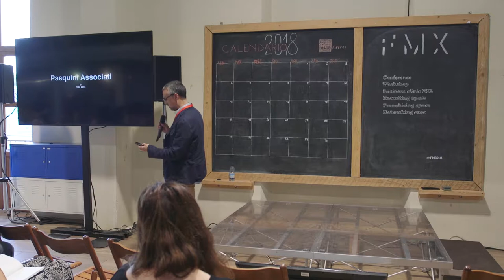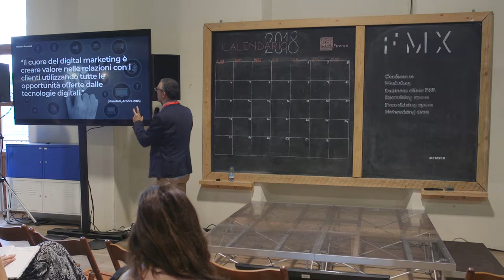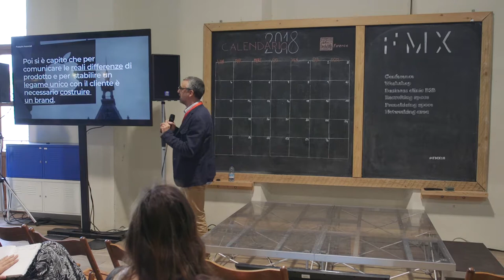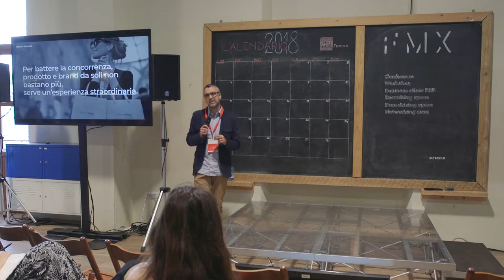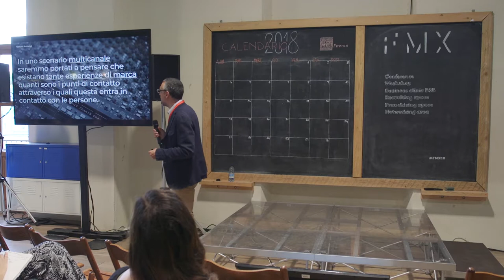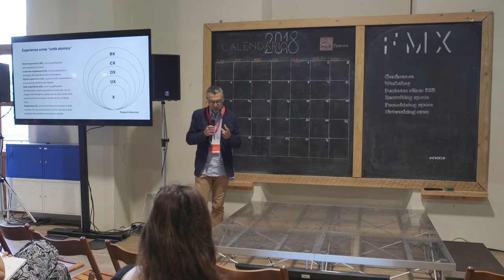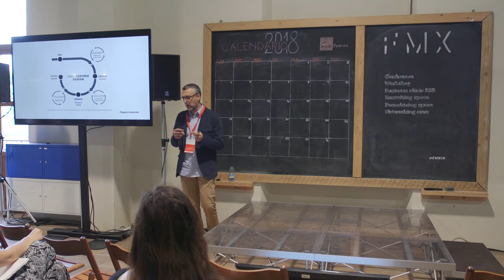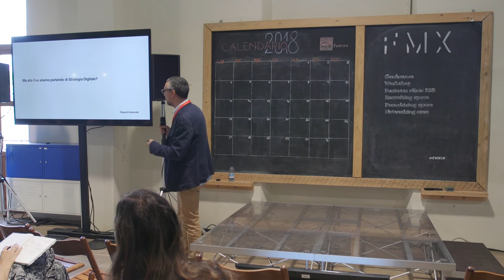Dal marketing digitale alla UX (e viceversa) - Antonio Paolo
Open Space
9 Giugno | 10:00

Come e perché il Brand Experience Design è indispensabile per la tua Digital Strategy.